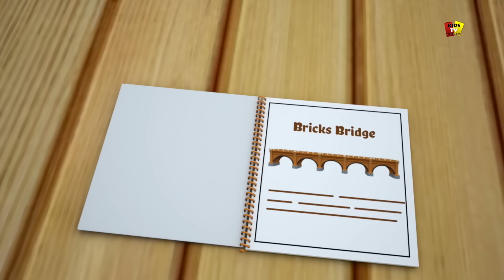Người Bạn Tốt Nhất Của Tôi | Vần Điệu Trẻ Cho Trẻ Em | Bài Hát Trẻ Em | Bob Train Best Friends Song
Bob tàu yêu bạn bè của mình hơn bất cứ ai trên thế giới. Và bạn có biết những người bạn yêu thích của anh ấy là ai không? Đó là con của bạn! Và vì vậy, hôm nay Bob sẽ hát cho các em bé nghe bài hát tình bạn, để cho bạn biết bạn sẽ có ý nghĩa như thế nào với anh ấy. Khi Bob đôi khi buồn và cô đơn và nụ cười hạnh phúc hạnh phúc của anh dường như đã bay, anh thích đi xe một chút để gặp những người bạn yêu thích khiến anh cảm thấy như đang ở nhà!